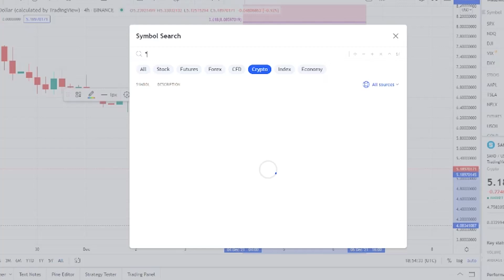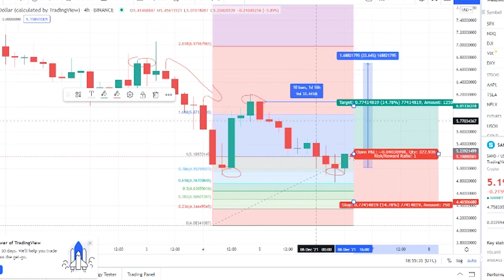SANDBOX COIN - Price Prediction For SAND CRYPTO Techincal Analysis - Token Huge Price Increasses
Synopsis:The Sandbox price today is 5.20 $, with a 24 hour trading volume of 2 bilion $,  The Sandbox is down 3,60% in the last 24 hours, The current CoinMarketCap ranking is 38, with a live market cap of 4.74 bilion $, It has a circulating supply of 913  milion  SAND coins, and a max supply of 3 bilion SAND coins.

the value of The Sandbox will rise by 14.75%, and reach  5.96 $ by December 11, 2021, According to our technical indicators, the current sentiment is Bearish, The Sandbox recorded 47% green days, with 38.14% price volatility over the last 30 days, Based on our The Sandbox forecast, it's now a bad time to buy The Sandbox.

Based on today's classical pivot point with the value of  5.59 $, The Sandbox has support levels of  5.06 $,  4.70 $, and the strongest at 4.17 $, Similarly, The Sandbox resistance levels are at  5.95 $,  6.48 $, and  6.84 $.